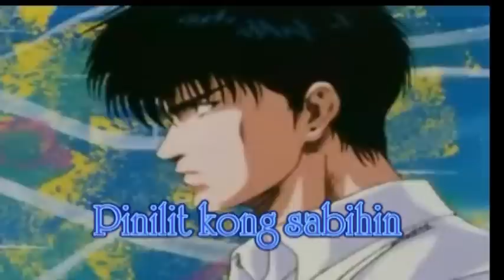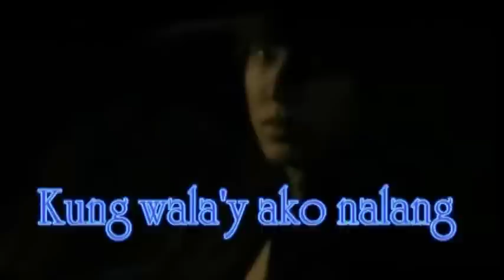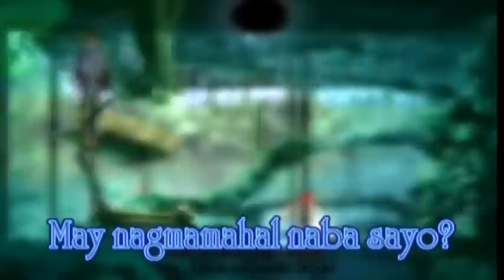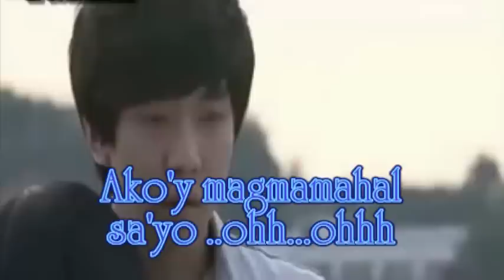Sana'y ako nalang - Six Part Invention